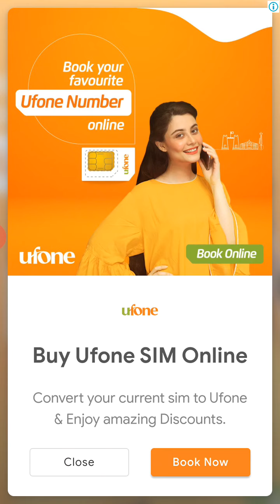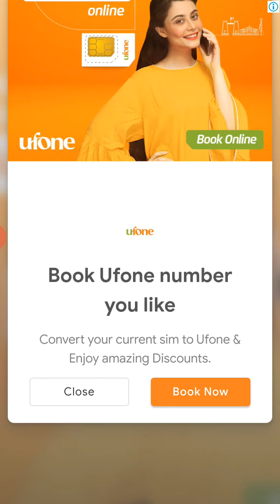July 9, 2020